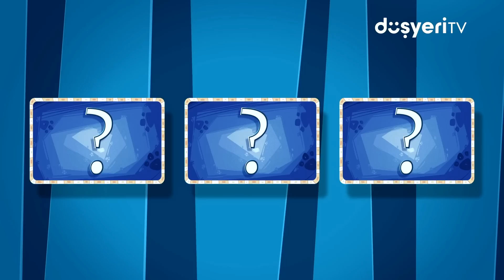Pepee'den Ekee'nin Saçları Bölümü - Pepee Leliko ve Pisi 3 Bölüm Bir Arada! | Düşyeri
Bu bölümde Ekee'nin saçlarının çok uzadığını fark ediyorlar ve saçlarını kestirmesi için ikna etmeye çalışıyorlar! Bu bölümünden hemen sonra Leliko ve Pisi bölümleriyle toplamda 3 bölüm bir arada!

Pepee'den Ekee'nin Saçları Bölümü -  Pepee Leliko ve Pisi 3 Bölüm Bir Arada! videomuzu beğendiyseniz diğer videolarımıza da göz atmayı unutmayın 👇